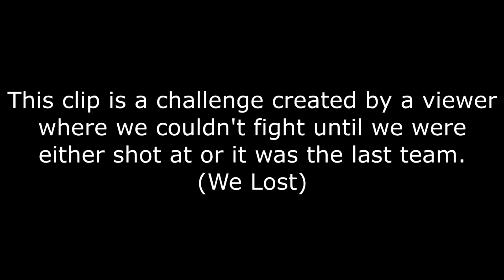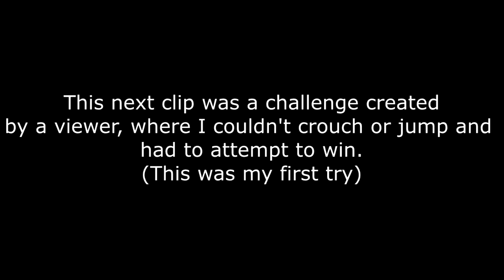MystParadox Twitch Stream Hightlights "Best Of The Week #3!"